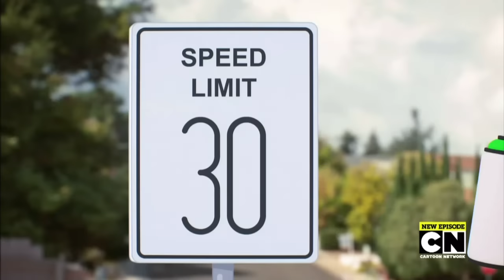Mrs. Robinson's Song - The Amazing World of Gumball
Series: The Amazing World of Gumball
Season: 4
Episode: The Wicked

The original upload was interlaced, which made it look pretty awkward, so I finally re-uploaded it.
Uploaded for the Gumball Wiki.

The Amazing World of Gumball is owned by Ben Bocquelet and Cartoon Network.